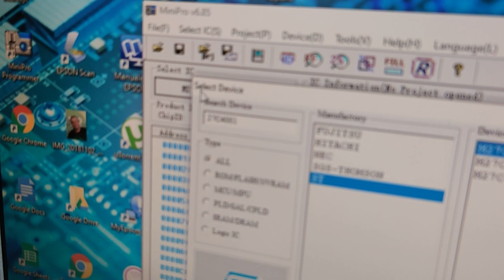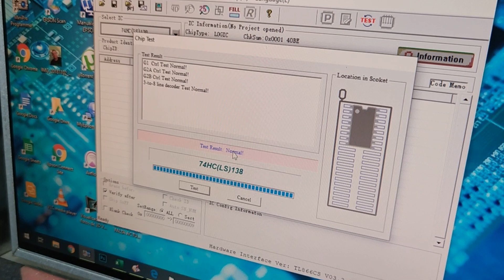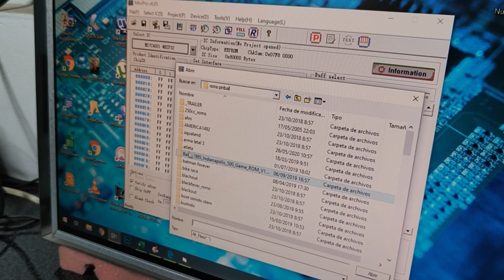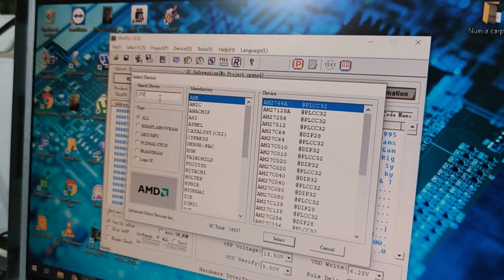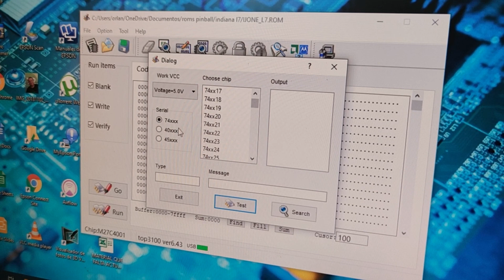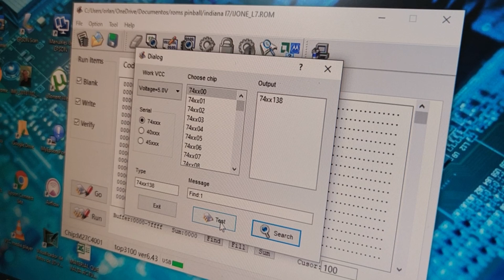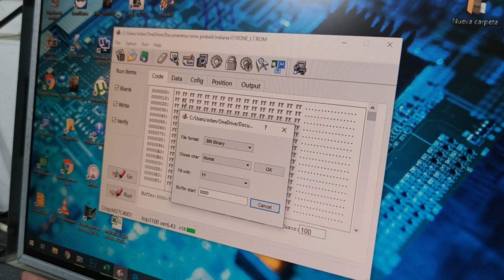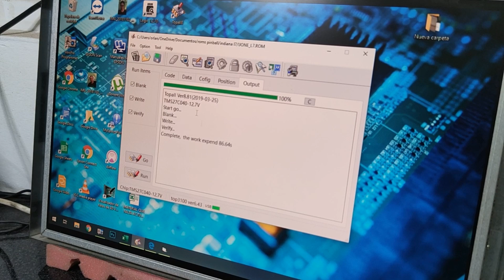#10-TB Uso de los programadores tutorial basica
Video tutorial básica del uso de los programadores de eprom
tanto para grabar eproms como para poder comprobar ics TTL y Cmos
así como también otro tipo de chips como las SDRAM
creo que es interesante para esta gente que se ha comprado uno de estos y no se atreve a usarlo por el desconocimiento
o que este pensando en comprarse uno para grabar sus propios juegos
basic video tutorial on the use of eprom programmers
both to record eproms and to check ics TTL and CMOS
as well as other types of chips such as SDRAM
I think it is interesting for these people who have bought one of these and do not dare to use it due to ignorance
or that you are thinking of buying one to record your own games
I hope it works for you

For English subtitles .
On the "settings" icon when you activate the subtitles, the subtitles will be in Spanish. Once you activate them, there should be an option to translate them (Auto-translate). When you click on that, a lot of languages should appear. Then, you just have to search for English or French. Automatically, the subtitles will be in the language you prefer